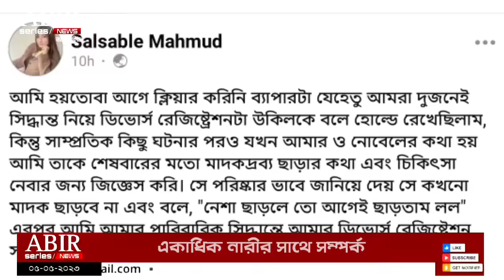নোবেলকে ডিভোর্স দিয়ে বিপদে স্ত্রী সালসাবিল | nobel salsabil divorce | nobel salsable